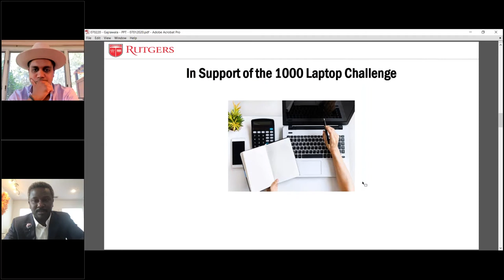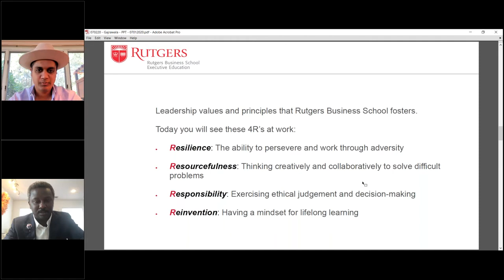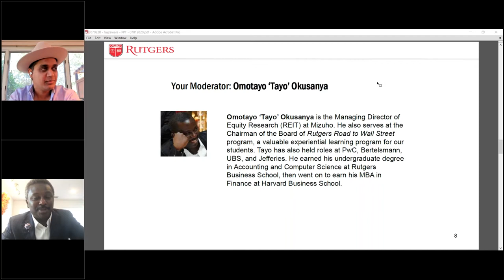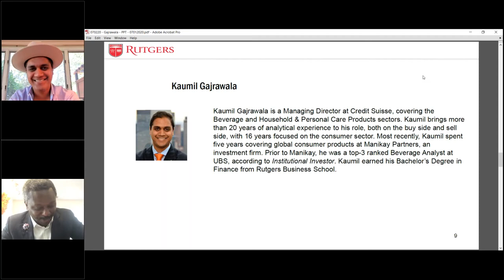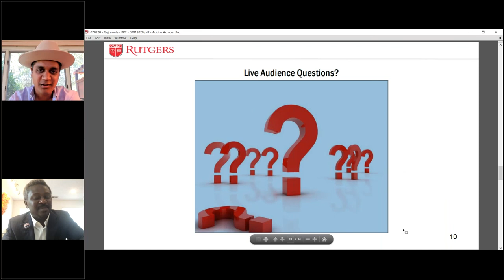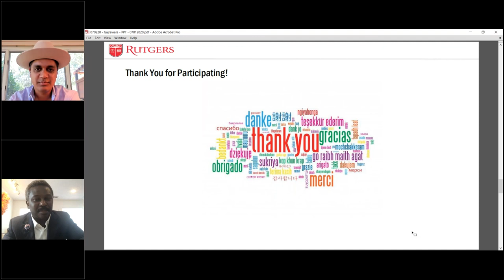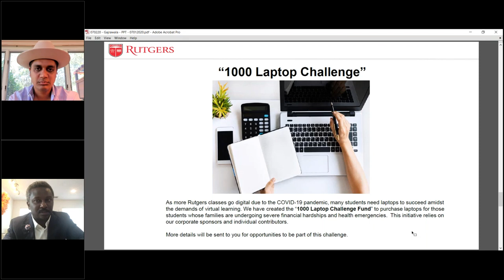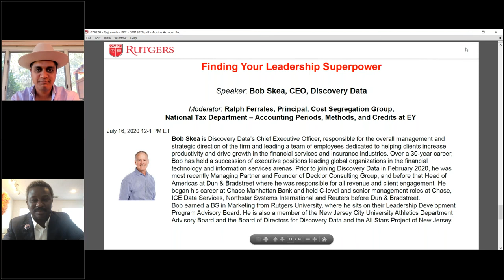Perspectives on Leadership and Investing (While Having Fun) from Two Decades on Wall Street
Rutgers Business School's Signature Leadership Series presents a virtual discussion with Kaumil S. Gajrawala, managing director at Credit Suisse, moderated by Omotayo (Tayo) Okusanya, managing director, Equity Research (REITs), Mizuho.

Kaumil Gajrawala is a managing director covering the Beverage and Household & Personal Care Products sectors. Gajrawala brings over 20 years of analytical experience to this role both on the buyside and sellside, with 16 years focused on the consumer sector.

Most recently, Gajrawala has spent the last five years covering global consumer products at Manikay Partners, an investment firm. Prior to Manikay, he was a top-3 ranked Beverage analyst at UBS, according to Institutional Investor. Gajrawala holds a Bachelor of Science in Finance from Rutgers Business School.